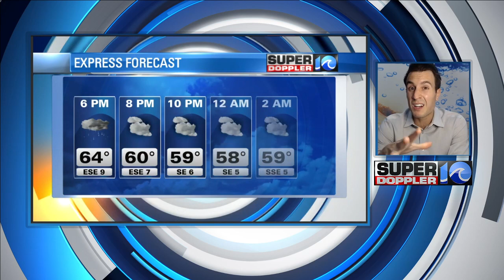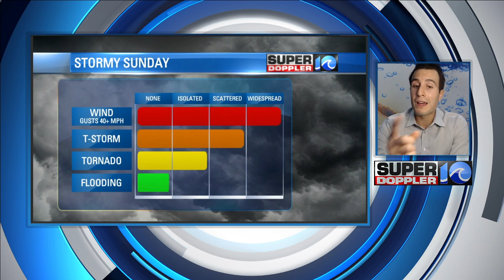Saturday Evening Storms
Some downpours slide in tonight before a stormier day on Sunday.